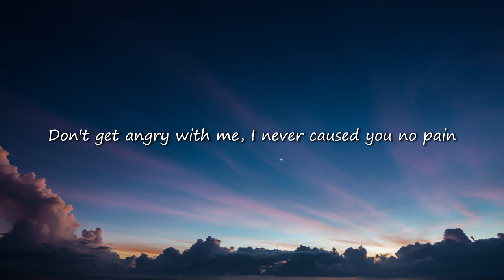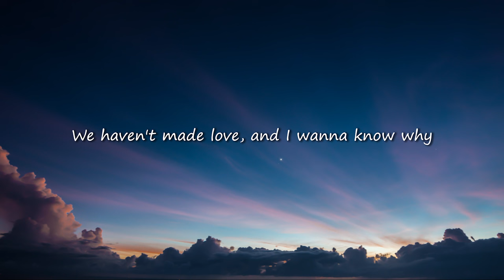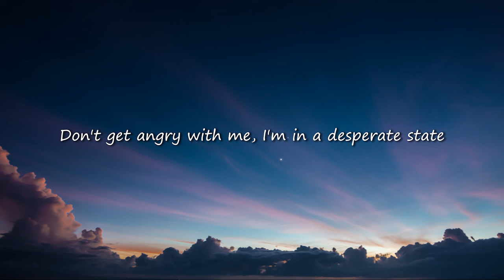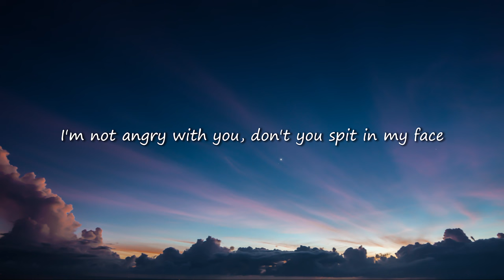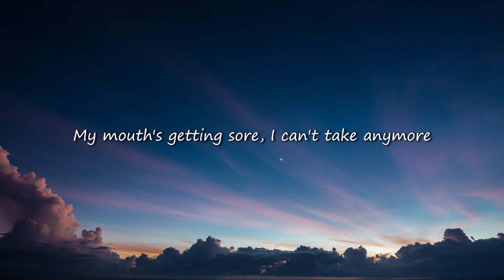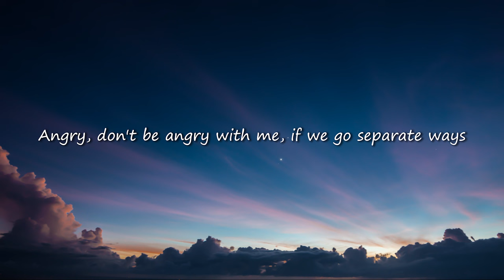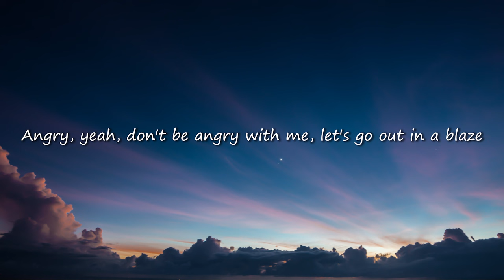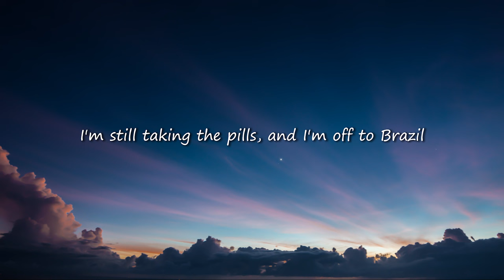ANGRY - The Rolling Stones (Lyrics)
Lyrics
Don't get angry with me, I never caused you no pain
I won't be angry with you, but I can't see straight

It hasn't rained in a month, the river's run dry
We haven't made love, and I wanna know why
Why you angry with me?
Why you angry?

Please just forget about me, cancel out my name
Please never write to me, I love you just the same
I hear a melody ringing in my brain
Just keep the memories, don't have to be ashamed

Don't get angry with me, I'm in a desperate state
I'm not angry with you, don't you spit in my face

The wolf's at the door with the teeth and the claws
My mouth's getting sore, I can't take anymore
Why you angry?

Voices keep echoing, calling out my name
Hear the rain keep beating on my window pane
You can keep the memories, don't have to be ashamed
Don't get angry with me

Angry
Angry

Angry, don't be angry with me, if we go separate ways
Angry, yeah, don't be angry with me, let's go out in a blaze

Angry, don't be angry with me, don't you spit in my face
Angry, don't be angry with me, don't get, don't get

Angry, don't be angry with me
I'm still taking the pills, and I'm off to Brazil

Angry (Please), don't be angry with me
Come on